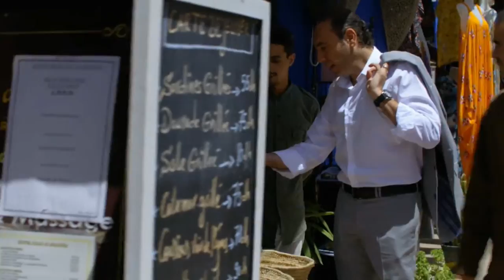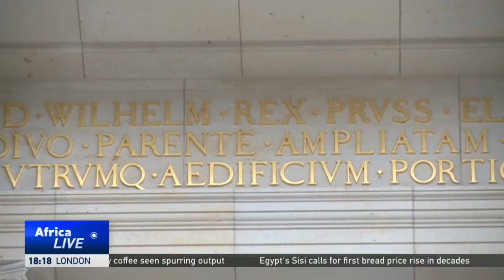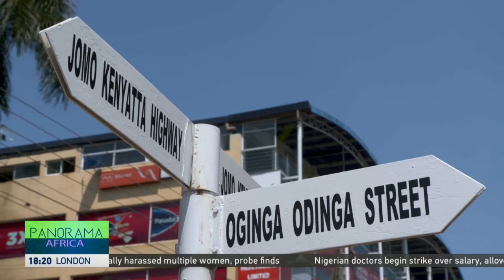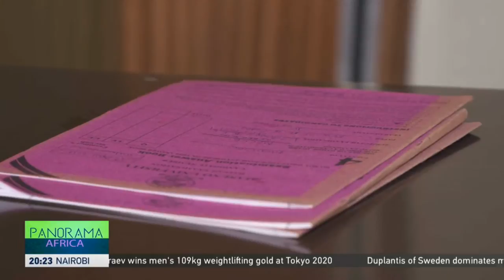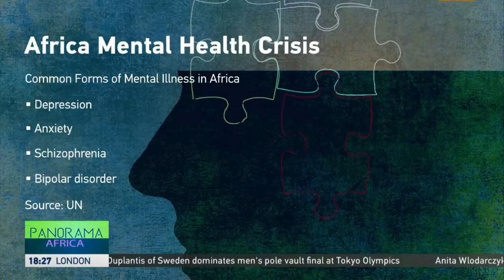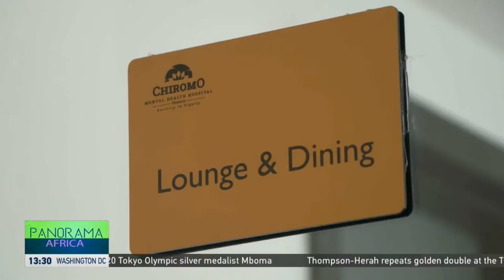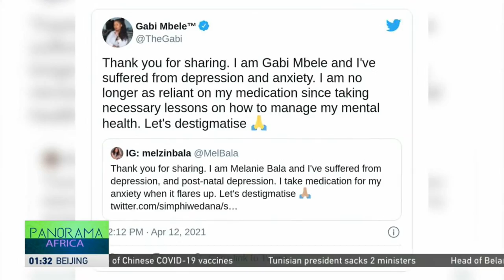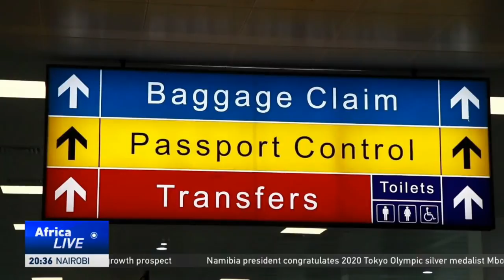LIVE: AfricaLive 18GMT 03/08/2021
Here’s Peninah Karibe with our news bulletin at this hour, live from Nairobi, Kenya.